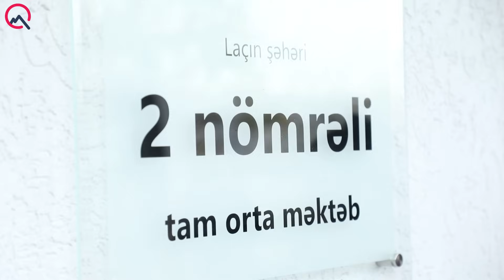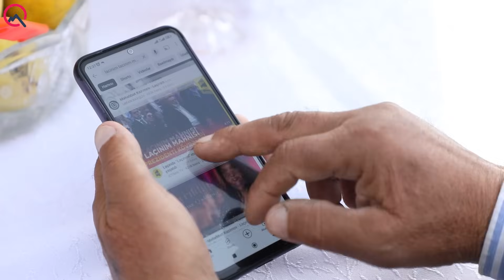Laçında həyatı yaşadan zəng...